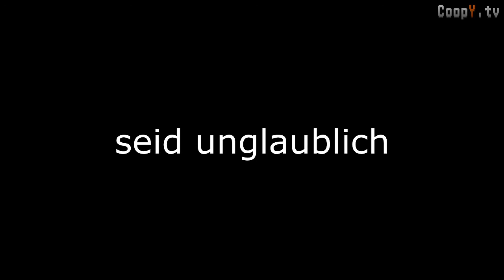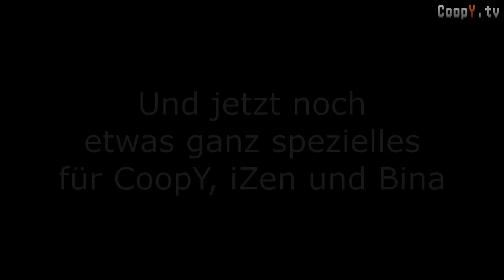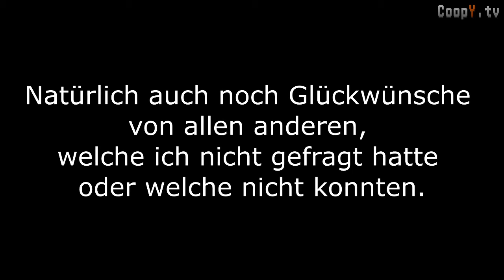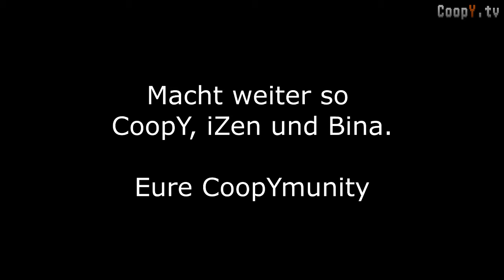SUBHYPE - Video und DANKE von CoopY